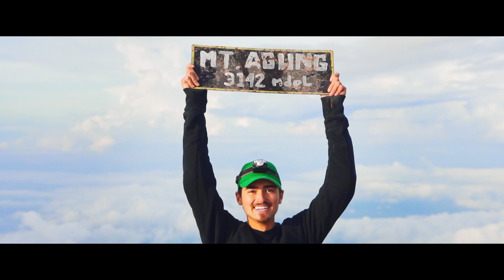ColorPro Film Festival - "A Message to Myself"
Made this film about breaking expectations of what people think of you. I climbed the tallest point in Bali, Indonesia, and lost a lot of my footage I captured but still held true to finishing this film. I hope you enjoyed this one.